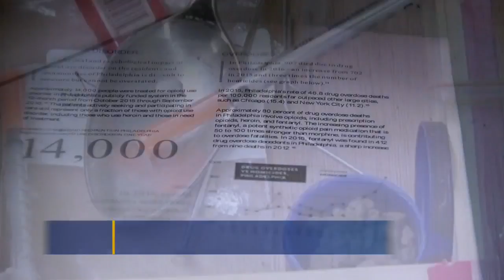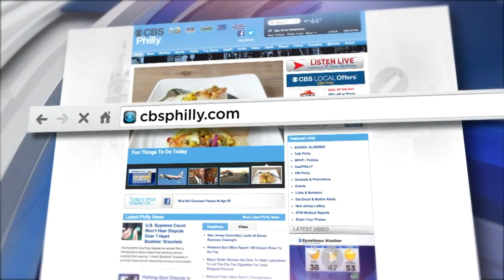Digital Brief: May 18, 2017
Jessica Dean has your Friday headlines.